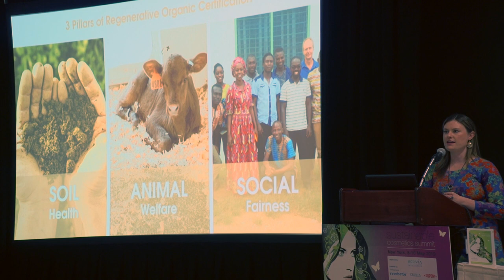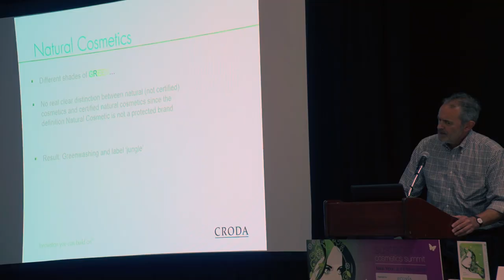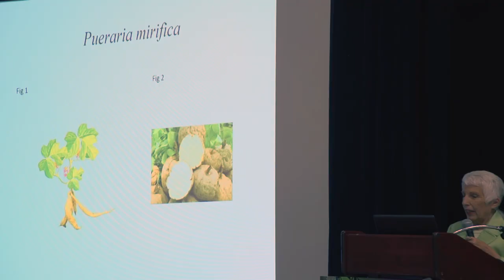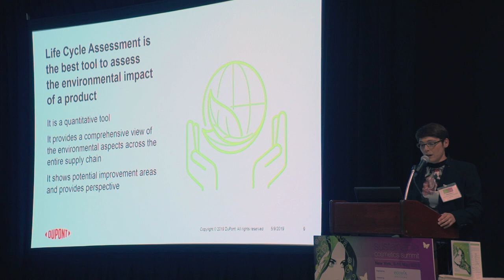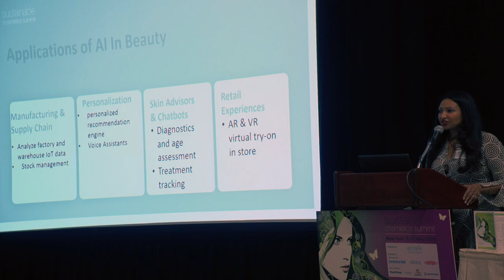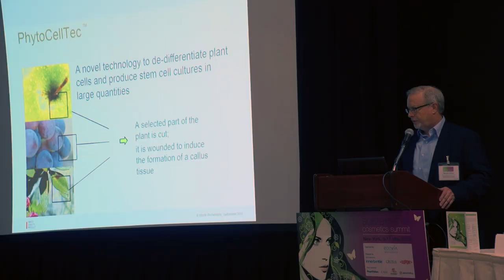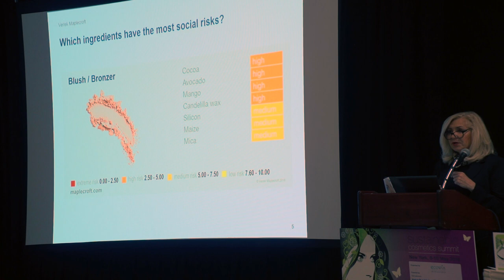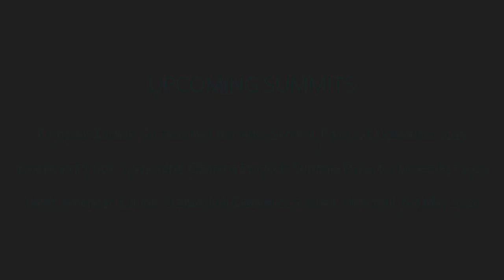Sustainable Cosmetics Summit North America 2019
This video shows some of the excerpts from the 2019 North American edition of the Sustainable Cosmetics Summit. Since 2009, the executive summit has been covering key sustainability developments in the beauty industry.